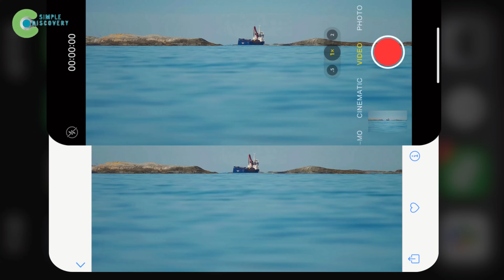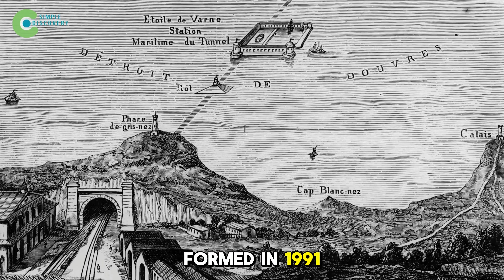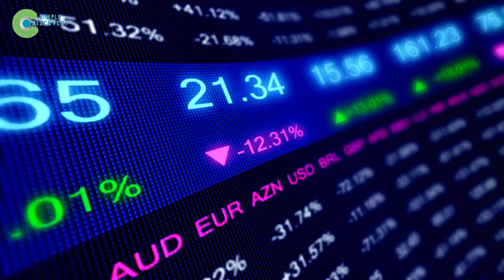Building A TUNNEL CONNECTING AFRICA AND EUROPE - A CRAZY IDEA With Unimaginable Value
Welcome to Simple Discovery 24, your trusted source for the world’s most fascinating, awe-inspiring discoveries! In today’s episode, we’ll take you on an incredible journey to explore one of the most ambitious projects ever conceived: the Gibraltar Tunnel. Imagine a colossal engineering marvel that connects two continents – Africa and Europe – via an underwater tunnel. The concept of a Gibraltar Tunnel is something straight out of a sci-fi movie, but it is, in fact, a proposal that could redefine global transportation and revolutionize how we think about infrastructure. The Gibraltar Tunnel would not only connect the countries of Morocco and Spain but could also serve as a vital link in the fight against climate change, all thanks to its reliance on natural engineering and nature-based solutions.
When we think about the Strait of Gibraltar Tunnel, it’s easy to get lost in the technical details, but this project represents much more than just a feat of engineering. It symbolizes the potential for humanity to reshape its future by working with nature rather than against it. This tunnel could help address urgent global challenges, from ecosystem recovery to sustainable development. By leveraging the power of nature-based solutions, the Gibraltar Tunnel could be a model for other major infrastructure projects, allowing us to integrate modern technology with the natural environment in innovative ways.
At Simple Discovery 24, we are always eager to bring you the latest from Discovery Channel Documentary and Discovery Documentary content. This video will dive deep into the history, plans, and potential of the Tunnel Gibraltar Maroc, a project that has the power to unite continents, stimulate economic growth, and contribute to environmental recovery. So join us as we uncover how the Gibraltar Tunnel could change the world, and discover why this is one of the most important, mind-blowing projects featured on Discovery World.

Key Moments:

00:00 Introduction: Explore the Gibraltar Tunnel connecting Africa and Europe.
00:39 Background & Importance: The Gibraltar Tunnel offers nature-based solutions for ecosystem recovery.
02:29 Why a "Permanent Bypass" is Needed: The Strait of Gibraltar Tunnel solves major environmental issues.
03:29 Bridge or Tunnel?: The Gibraltar Tunnel is a more sustainable solution than a bridge.
05:30 Revived by the 2030 World Cup & New Plans: The Tunnel Gibraltar Maroc gains momentum from the 2030 World Cup.
07:34 New Plans: The Gibraltar Tunnel plans focus on sustainability.
08:56 Research Implementation: Feasibility studies for the Strait of Gibraltar Tunnel are underway.
10:52 Environmental Impact: The Gibraltar Tunnel ensures minimal environmental impact.
12:03 Conclusion: The Gibraltar Tunnel redefines sustainable infrastructure.